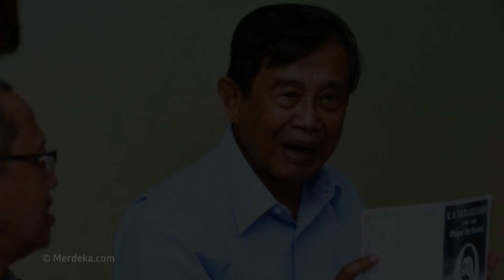Budayawan Ajip Rosidi Meninggal Dunia Setelah Cidera Otak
KAPANLAGI.COM - KLovers,
Kabar duka menyelimuti keluarga Nani Wijaya. Suaminya, Ajip Rosidi meninggal di usia 82 tahun.